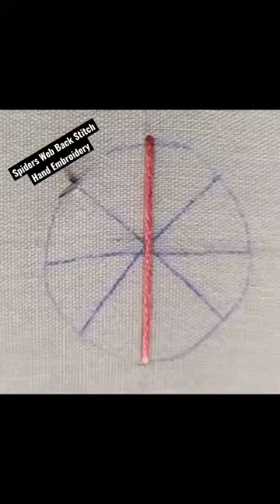Spiders Web flower Hand Embroidery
Kasuti and Crafts by Manna
Spiders web hand embroidery flower design with back stitch.